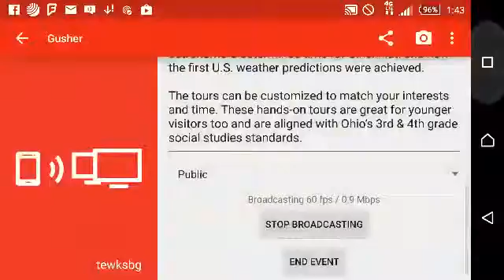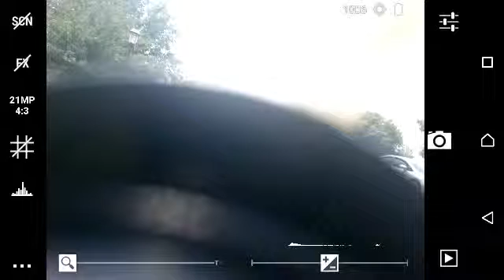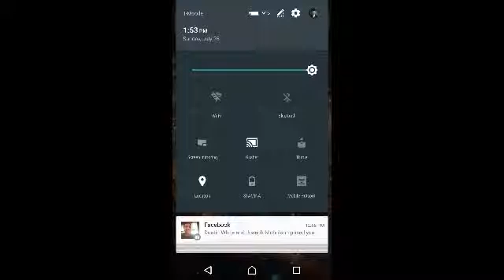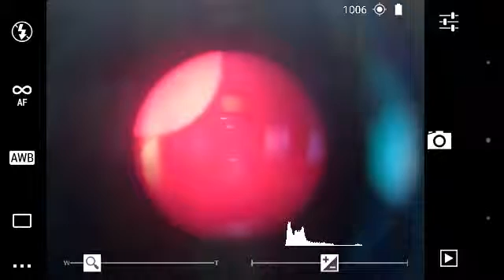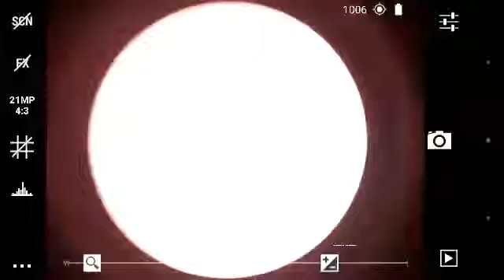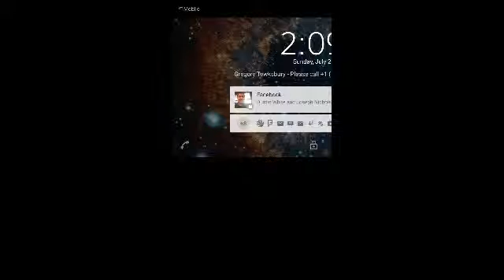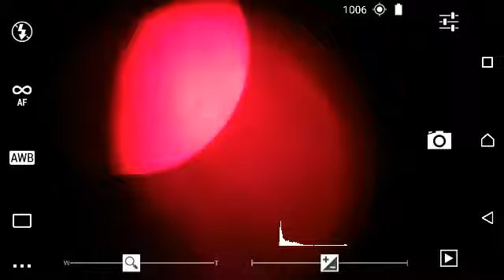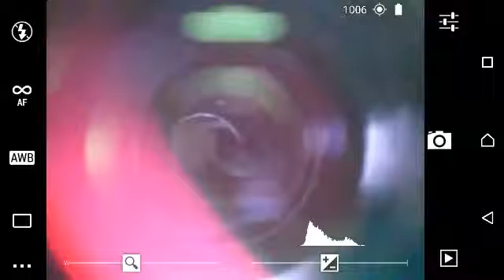Historical Tours of the Cincinnati Observatory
Was originally live-streamed.

A look at the Sun on a partly cloudy day.